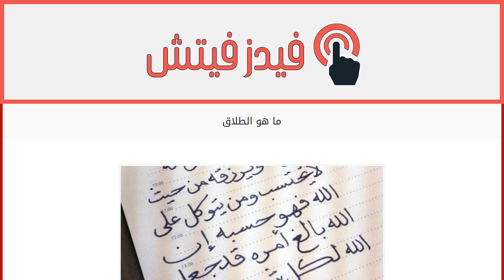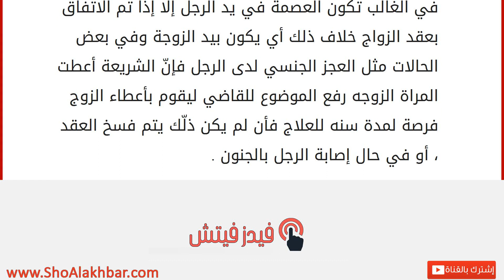ما هو الطلاق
كان العرب في الجاهلية، قبل ظهور الإسلام، حيث كان في ذلّك الوقت يقوم الرجل بطلاق زوجته كيفما شاء وعندّما تنتهي عدتها يرجعها وهكذّا ولكن عندما جاء الاسلام نظّم الطلاق حيث ورد الطلاق عن النبي صلّى الله عليه وسلّم في الحديث النبوي الشريف "إن أبغض الحلال إلى الله الطلاق" ، وورد الطلاق في أيظاً في القرآن الكريم .
الطلاق : هو عبارة عن ترك الرجل لزوجته وإنفصاله عنها بأن يتلفّظ الرجّل سليم العقل بلفظ الطلاق في حظور زوجته إو أمام القاضي في حال غيابها حسب الشريعة الإسلامية .
الحالات التي يكون فيها الطلاق : يكون محرماً إذاوقع خلال فترة الحيض أو في الطهر إذامسها فيه . يكون مكروهاً إذالم يكن له سبب وبه خلاف عند العلماءمن ناحية الحرام والكراهة . يكون واجب في حال رؤية ذلّك من قبل الحكمان الّذين من أهل الزوج وأهل الزوجة. أو مندوباً في حال لم تكّن المرأة عفيفة. ومباحاً إذاكان الزوج لا يريد زوجته ولا تطيب له